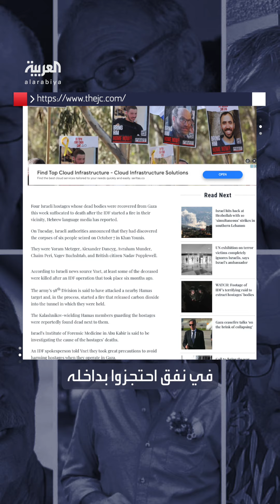"قتلوا اختناقا داخل نفق".. تفاصيل عن جثث الأسرى الذين استعادتهم إسرائيل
"قتلوا قبل 6 أشهر اختناقاً داخل نفق بعملية للجيش الإسرائيلي".. تفاصيل عن مقتل المحتجزين الستة الذين استعادت إسرائيل جثثهم من